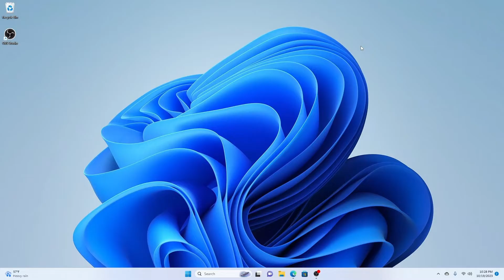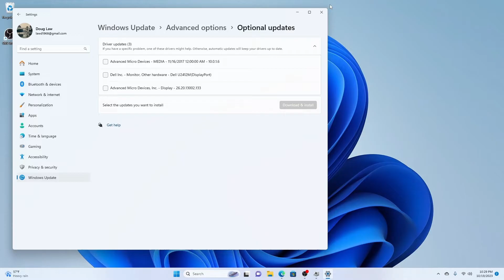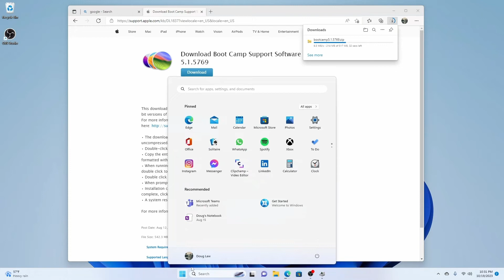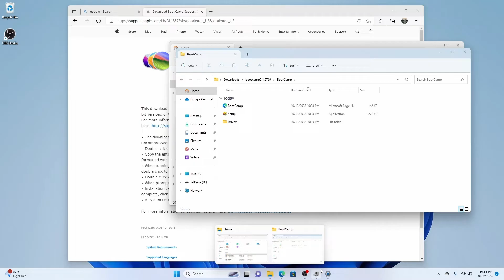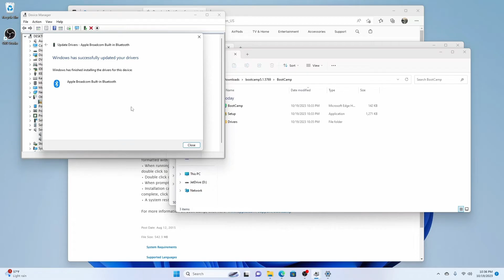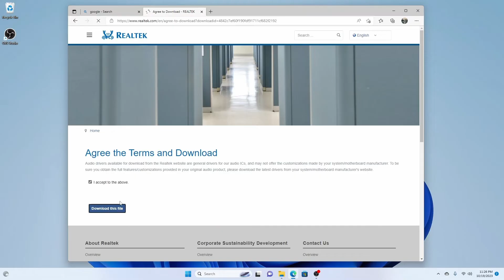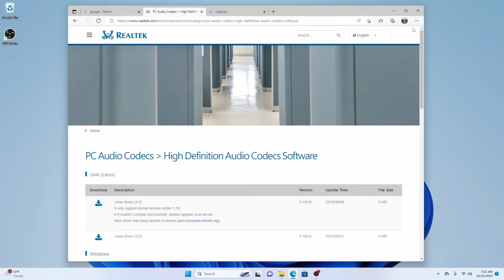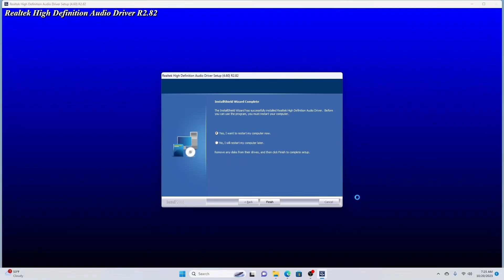Windows 10 or 11 Bluetooth and Audio Drivers, Mac Pro 4,1 - 5,1 Non-Boot Camp Installation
In my experience, Windows finds and downloads drivers needed for your hardware except two, Bluetooth and internal audio.  This video shows downloading and installation of the Bluetooth driver from Apple's Boot Camp Support Software

Here is a great video of how to install Windows 11 on the classic Mac Pro

00:00 Introduction
00:53 Bluetooth Driver
05:59 Audio Driver